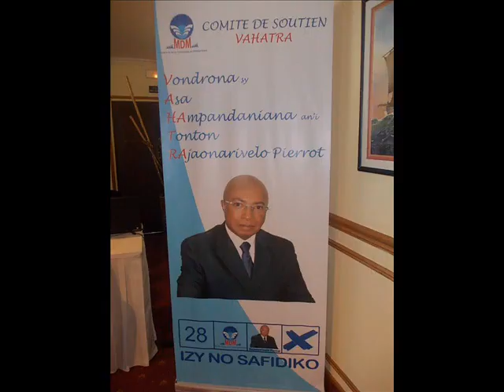IZY no tena IZY 28 Pierrot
campagne electorale